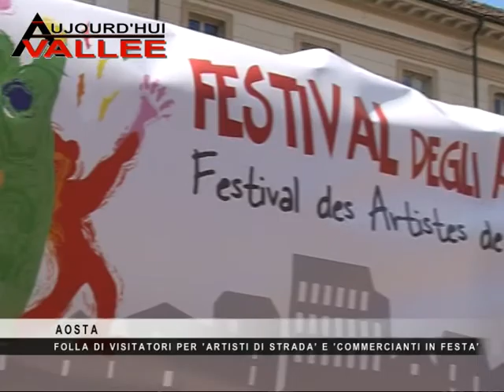Festival Degli Artisti Di Strada Aosta 2014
XII° edizione del Festival des Artistes de Rue. 30/31 agosto 2014
Aosta 31 Agosto 2014